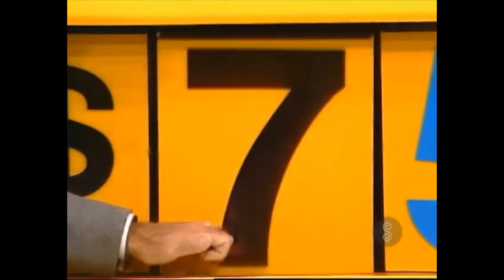The Price Is Right ： One Away’s 01st PERFECTION [03-15-1985] HD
In a updated HD version, Steve goes in EXCITEMENT, becoming the 01st EVER ONE AWAY contestant, give all 04 honks right.
It went to 05 honks, later on when Rod Roddy start announcing, for the show after 1989.